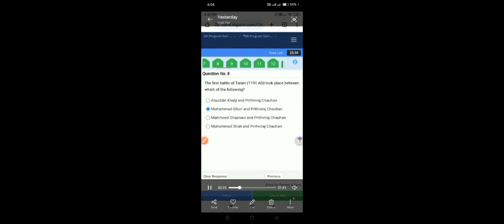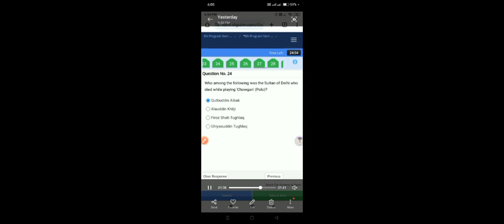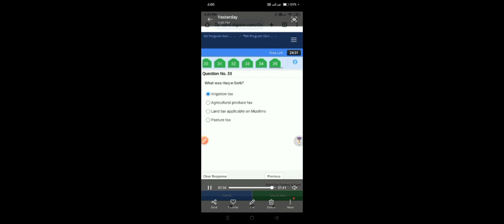History of India, 1200 – 1550 Internal Assessment Solution BA PROG 3rd Semester SOL History of India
History of India, 1200 – 1550 Internal Assessment Answer Key BA PROG 3rd Semester SOL DU

Thanks For
Watching.